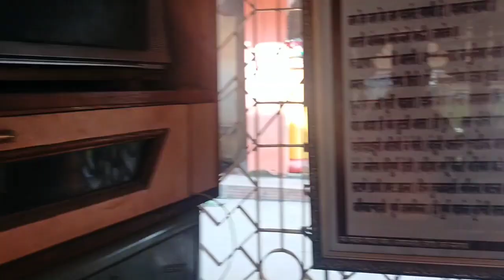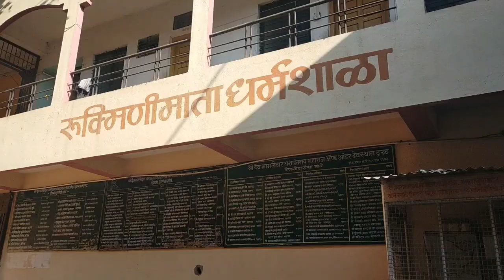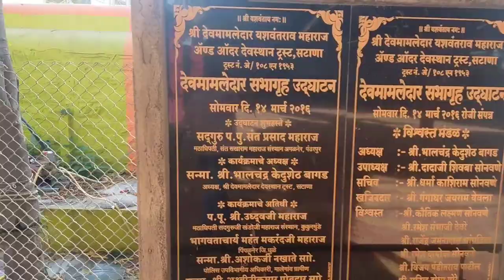श्री देव मामलेदार यशवंतराव महाराज | Dev Mamaledar Yashavantrao Maharaj | Satana | Nashik | Vlog 34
देव मामलेदार तथा यशवंत महादेव भोसेकर (१३ सप्टेंबर, इ.स. १८१५ : भोसे, पंढरपूर तालुका, सोलापूर जिल्हा, महाराष्ट्र - २७ डिसेंबर, इ.स. १८८७ : नाशिक, महाराष्ट्र) हे एक हिंदू संत होते. इ.स. १८२९ ते इ.स. १८७२ अशी ४३ वर्षे ते महसूल खात्यात नोकरी करत होते. त्यांनी येवला, चाळीसगाव, एरंडोल, अमळनेर, धुळे, शहादा, शिंदखेडा व शेवटी सटाणा येथे मामलेदार म्हणून काम पाहिले. सटाणा येथूनच ते निवृत्त झाले. नाशिक जिल्ह्यातील बागलाण तालुक्यात १८७०-७१ च्या सुमारास भीषण दुष्काळ पडला. त्यावेळेस तेथे मामलेदार असलेले यशवंतराव भोसेकर यांनी सरकारी खजिन्यातून एक लाख २७ हजार रुपये नागरिकांना वाटले. त्यामुळे बागलाण तालुक्यातील लोकांनी दुष्काळात आपल्या मदतीला धावणार्‍या तहसीलदाराला देवत्व दिले. त्यांच्या सत्प्रवृत्त वृत्तीमुळे व कार्यामुळे लोक त्यांना देव मामलेदार वा यशवंत महाराज अशा नावाने ओळखू लागले. त्यांच्या मृत्यूनंतर बागलाण तालुक्यातील सटाणा या गावी त्यांचे मंदिर बांधण्यात आले. या मंदिरात त्यांचा पुतळा उभारण्यात आला असून त्याची रोज पूजा केली जाते. मंदिरात धार्मिक पारायणे होतात. सटाणा येथे महाराजांच्या पुण्यतिथीदिनी इ.स.१९००मध्ये पहिला यात्रोत्सव सुरू झाला. तेव्हापासून दरवर्षी हा यात्रोत्सव होतो. १५ दिवस हा सुरू असतो. देव मामलेदार यांचा 11 डिसेंबर १८८७ रोजी नाशिक येथे मृत्यू झाला. नाशिककरांनी गोदावरीतटी रामकुंडासमोर त्यांचे समाधी मंदिर बांधले व त्या परिसराला यशवंतराव महाराज पटांगण असे नाव दिले. श्री यशवंत महाराजांचा जन्म एका दत्तभक्त कुटुंबात १३ सप्टेंबर १८१५ ला पुण्यात ओंकार वाड्यात झाला. त्यांचे मूळ गाव भोसे पंढरपूर, तालुका जिल्हा सोलापूर. त्यांचा जन्म अश्वलायन शाखेच्या कश्यप गोत्री ब्राम्हण कुटुंबात झाला. त्यांच्या घराण्यात दत्तसेवा पूर्वापार चालत आलेली होती. ते स्वामी समर्थांची उपासना व सेवा करीत असत प. पू. देव मामलेदार १८ व्या शतकातील एक महान संत म्हणून ओळखले जातात. श्री यशवंत राव महाराज यांचे मूळ वैशिष्ट्य म्हणजे त्यांनी गोरगरीब, निराधार महिला व मुलेे आजारी व व्याधीग्रस्त यांना मदत कारताना आपले सर्व आयुष्य वेचले. त्या सर्वांना ते आपले कुटुंबियाच मानीत असत. इ. स. १८२९ ते १८७२ तब्बल ४३ वर्षे महसूल खात्यात विविध पदावर नोकरी केली. त्यांनी महाराष्ट्राचे विविध भागात नोकरी केली. इ. स. १८७०-१८७१ महाराष्ट्रात फार मोठा दुष्काळ पडला. माणसे व जनावरे अन्नांन्न करून मृत्युमुखी पडत होती. श्री यशवंत महाराज त्यावेळी बाळगणं तालुक्यात तहसीलदार होते. गरीब व वंचितांसाठी त्यांनी आपली सर्व मालमत्ता विकून टाकली व सर्व रक्कम लोकांमध्ये वाटून टाकली. पण दुष्काळ स्थिती पाहता हि रक्कम अगदीच कमी होती. हे देव मामालेदारांना जाणवले, ते तालुका तहसीलदार होते. त्यांनी सरकारी तिजोरीतील रोख रक्कमही गोरगरिबांमध्ये वाटून टाकली. हि रक्कम थोडी नव्हती, ती होती १२७००० त्याकाळी. हि वार्ता त्यांचे वारिष्टाना कळली व ते ट्रेझरीत तपासणीस आले. आणि काय अभिनव घडले? तपासणीत सर्व रक्कम ट्रेझरितच मिळाली. एक पैशाचाही फरक मिळाला नाही. या ठिकाणी भगवंताने चमत्कार तर केलाच पण भगवान महाविष्णूनी यशवंत महाराजांना साक्षात दर्शन दिले. बाळगणं तालुक्यातील लोकांनी दुष्काळात आपल्या मदतीला येणाऱ्या या तहसील दाराला देवत्व बहाल केले व तेव्हापासून यशवंत महाराज देव मामलेदार याच नावाने ओळखले जाऊ लागले. त्यांनी त्यांच्या कार्यकाळात अनंत लीला केल्या. हजारो लोकांना मदत केली व त्यांचे जीवन उद्धरून टाकले. श्री देव मामलेदार यांचा उल्लेख तत्कालीन अनेक संत व सत्पुरुषांचे चरित्रात आढळतो. श्री देव मामलेदार यांनी हा मर्त्यदेह २७-१२-१८८७ रोजी सटाणा येथे पंचत्वात विलीन केला. या महान दत्तभक्ताचा समाधीचा दिवस होता मार्गशीर्ष कृष्ण ११. त्यांची समाधी नाशिकजवळ सटाणा येथे आहे. येथे दरवर्षी पुण्यतिथी उत्सव फार मोठ्या प्रमाणात साजरा केला जातो. महाराष्ट्रातून आजही हजारो भक्त या विदेही दत्तभक्तांचे समाधी दर्शनास येतात. हा सोहळा १५ दिवस चालतो. यशवंत महाराजांचे कृपेने त्यांची सर्व मनोरथे पूर्ण होतात असा भक्तांचा विश्वास आहे. सटाणा हे देव मामालेदारांचे निवासस्थान होते. त्यामुळेच त्यांचे एक सुंदर मंदिर सटाणा येथे आहे. भक्तांनी या स्थानी जाऊन श्रींचे दर्शनाचा अवश्य लाभ घ्यावा.

Watch the Vlog till the end :)

Vlogger :- Suyog Bagul
Shoot On :- Real Me 5S
Video By :- Suyog Bagul